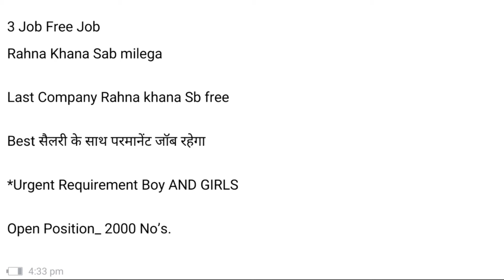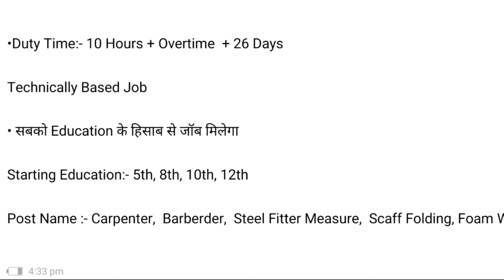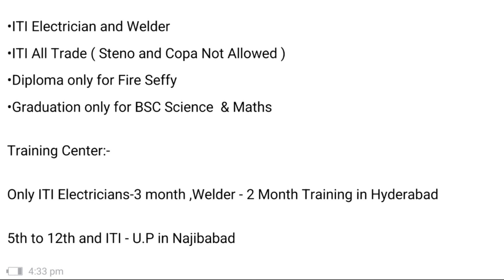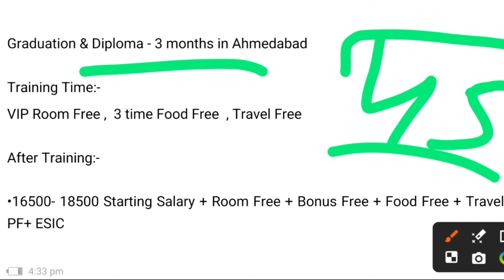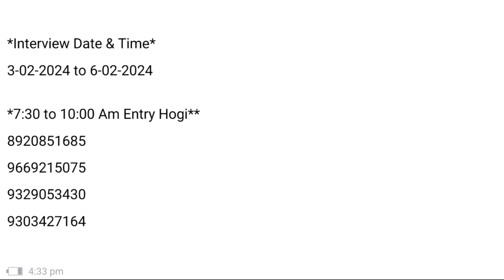तीन कम्पनी में पर्मानेंट जॉब सभी सुविधा फ्री | Mahakal free job | Job vacancy 2024